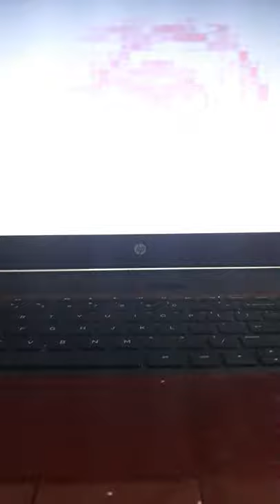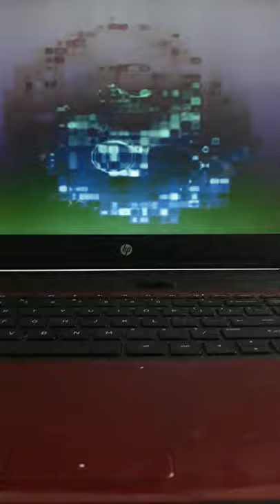Make Dem' Hips (21+ Official Audio) Yo'Boy Ump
Beats, lyrics, Computer,  Song about making your hips do something special.